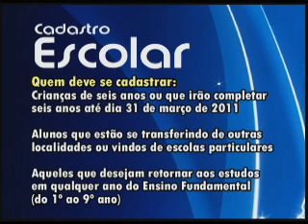NO AR NOTICIAS 15 06 10 parte 1.wmv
NO AR NOTICIAS 15 06 10 parte 1